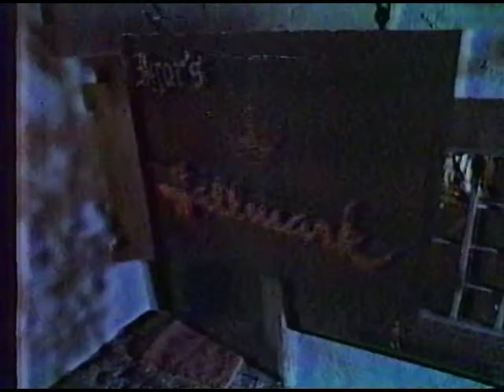Cap 15 1 2 102385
Soap Capitol